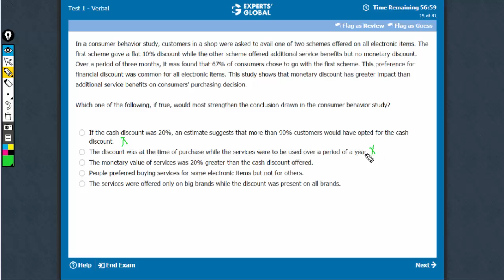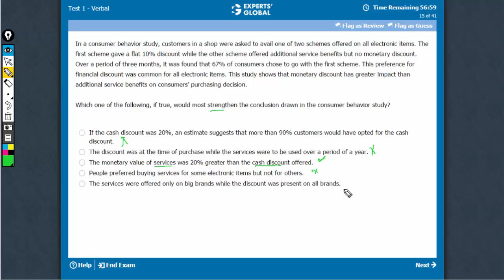In a consumer behavior study, customers in a shop | Experts' Global GMAT Prep | ILNR0)